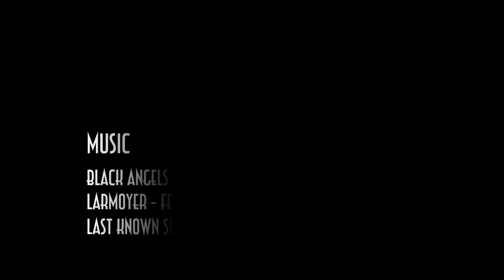Extraordinary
A young slacker with superhuman abilities realizes that it's better to live up to his potential instead of doing nothing with the abilities that he possesses.

Written and filmed as the final project for my Film & Society class. Filmed with a Canon Rebel T4i. Edited with Apple's Final Cut Pro X. Motion graphics created with Adobe's After Effects.